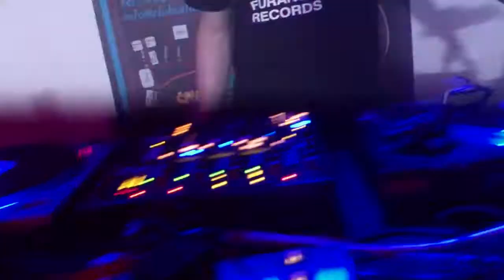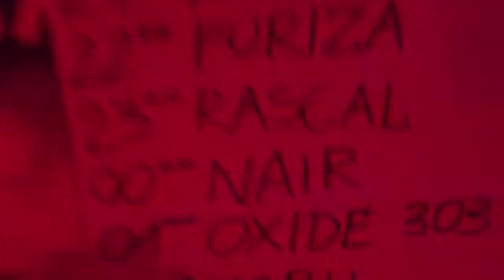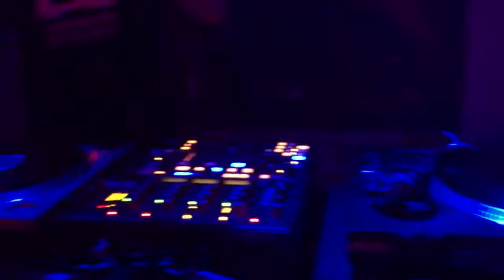Nair - Live @ Propanoise 4, Salamandra Bielsko-Biała 28.04.2012 4/4